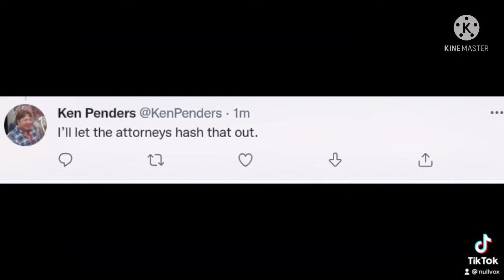Ken Penders seeing Sonic 2